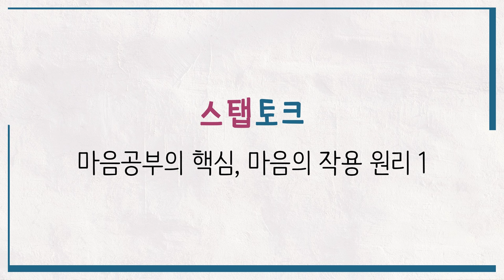[스탭토크🌻] 마음공부의 핵심, 마음의 작용 원리1